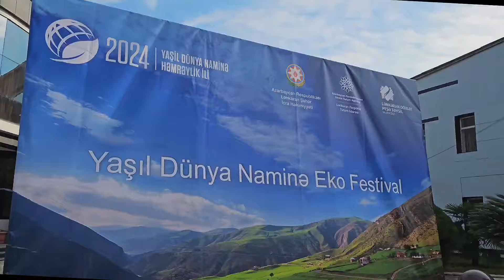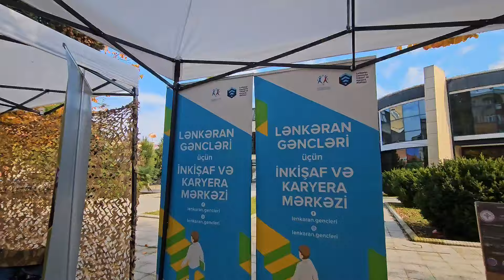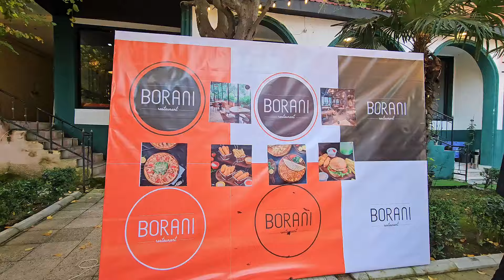Lənkəranda “Yaşıl Dünya Naminə Ekofestival” keçirilib